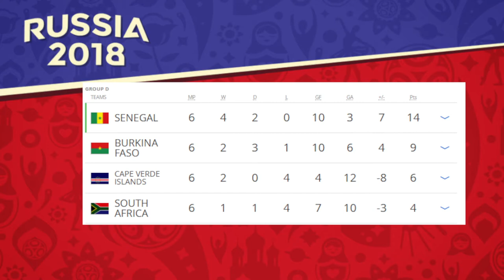Will Senegal Win the 2018 World Cup?